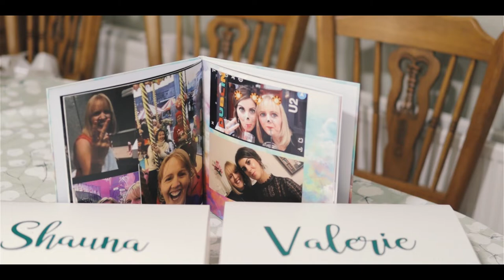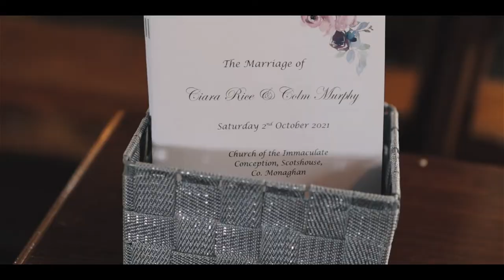Ciara & Colm / Glencarn / Highlight Film